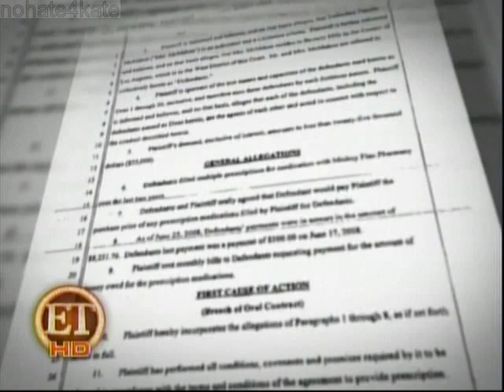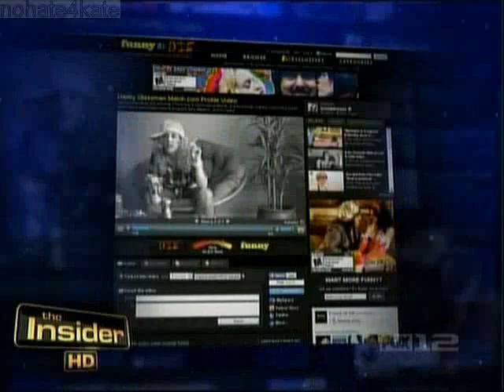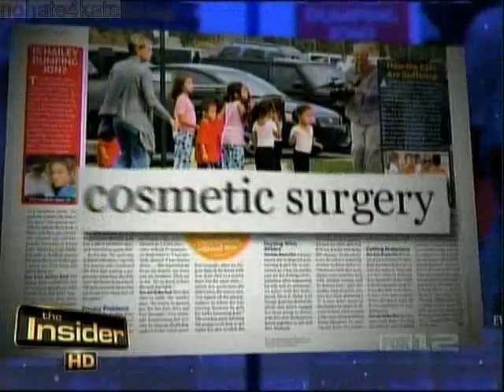Goodbye Gosselins - Tabloid Roundup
As the final episode of Jon and Kate Plus 8 airs, a weeks worth of tabloids covers it. Actually there's not as many stories as before, just a couple.

Again they play part of the song from the episode that was copyrighted. Since youtube scans as it uploads, I'm hoping that by reversing the song during the clear parts it wont get noticed by the filters. And the ending segment is from a show that is very picky on youtube. Hence the visual filter to obscure it a bit.

Yay looks like it made it to air ok. First part is a recap of the final episode. Next segment is from a countdown of top ten tabloid stories of '09 (J&K are #2) which gives an overview of the recent headlines. Next segment is Jon and Hailey responding to their Funny or Die parodies of themselves, followed by Jon discussing plastic surgery. I think that part is a repeat but there's been so much crap I can't remember. And the last part is my personal favorite - great highlight of the final episode. I think I want to come and get some popcorn.